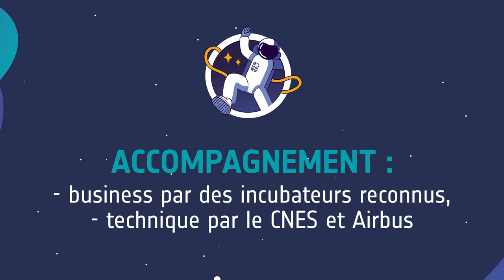ESA BIC Sud France Teaser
Découvrez le dispositif ESA BIC Sud France